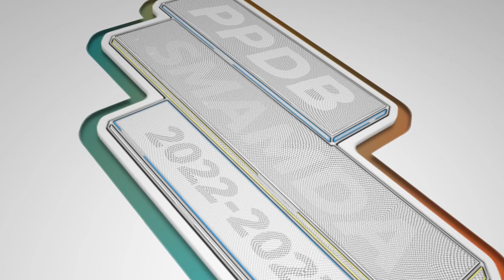PPDB SMA Swasta Favorit Sidoarjo 2023 SMAMDA WA 0821 4200 9570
Ada kabar baik nih dari SMA Muhammadiyah 2 Sidoarjo (Smamda). Sekolah bertabur prestasi ini telah membuka pendaftaran Penerimaan Peserta Didik Baru Tahun Ajaran 2022/2023

Gelombang 1 (10 Januari-10 April 2022)
Gelombang 2 (11 April-9 Juli 2022)

Pendaftaran:
🖱️ppdb.smamda.sch.id

Smamda, Do the Best!!